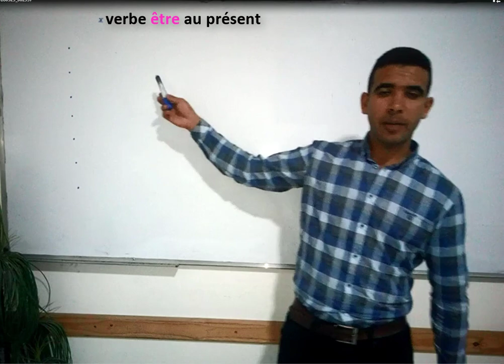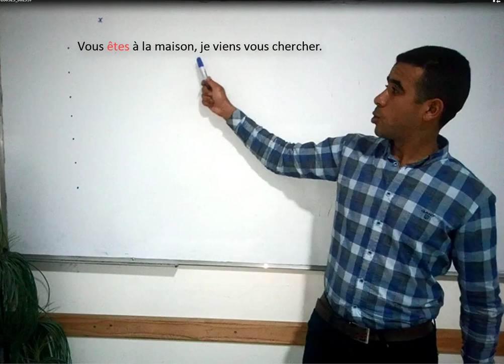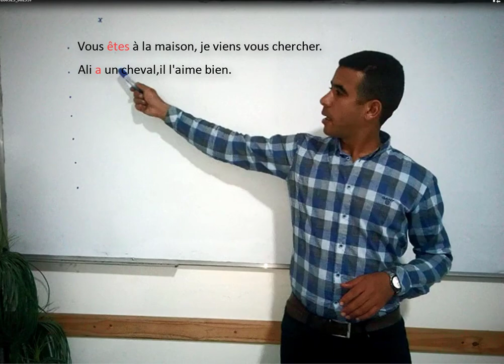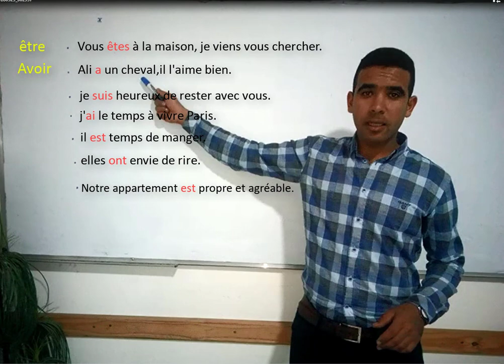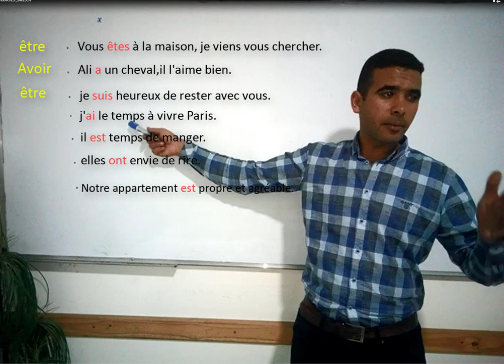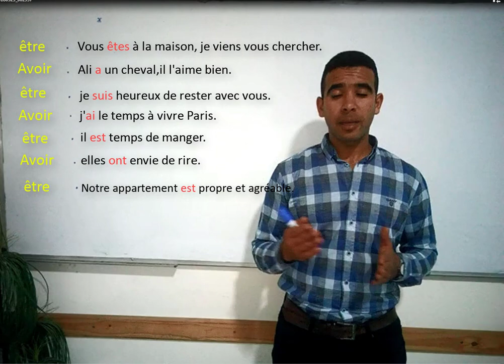احسن طريقة لتعلم اللغة الفرنسية "être""avoir"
Bonjour, mes chers amis aujourd'hui je vous propose une nouvelle vidéo pour apprendre le français facilement sans stress la méthode très facile   .  le titre de ce cours comment construire  une phrase en français à l'aide   les verbes "être" "avoir" au présent
♡ماتنساوش الضغط على زر الإشتراك و النقر على الجرس باش يبقا ديما يوصلك الجديد ديال القناة.
  كنرحب بكل تعليقاتكم و تشجيعاتكم